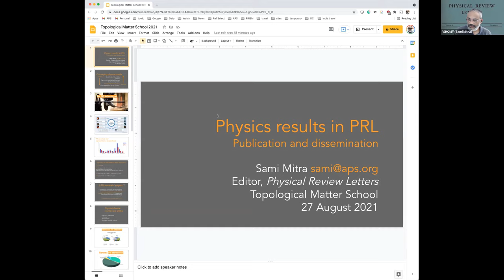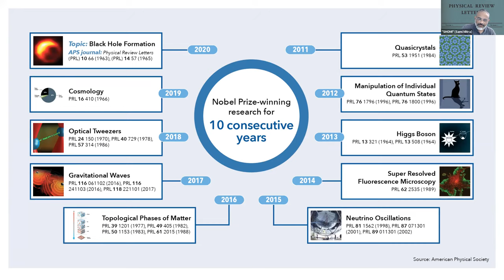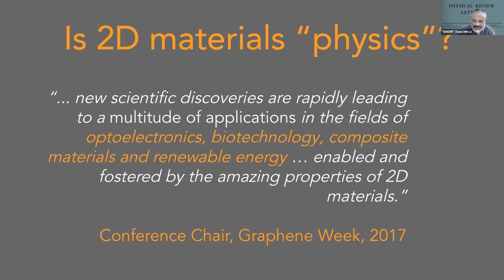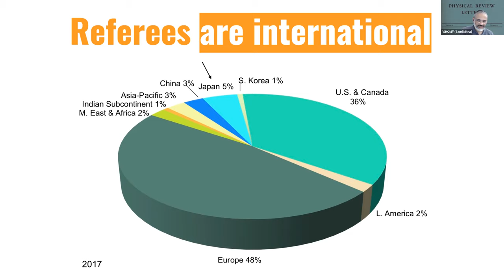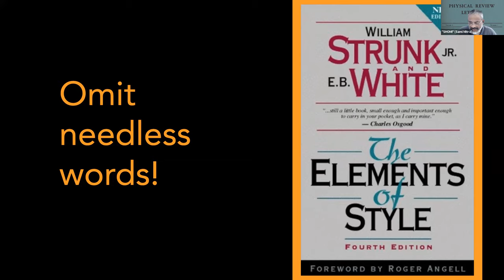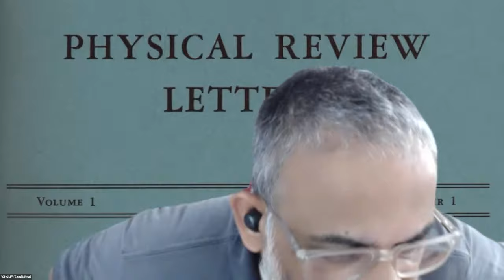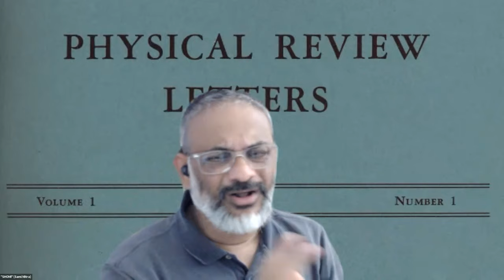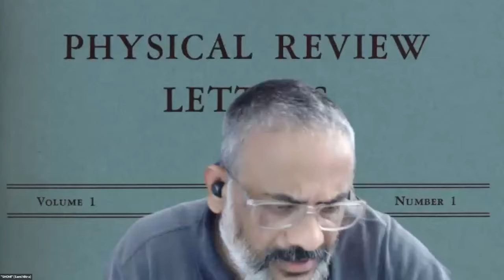TMS21 Lecture 29. Sami Mitra. Physics results in PRL.